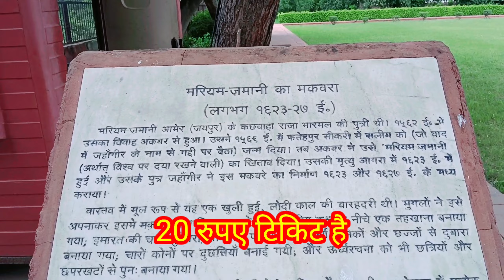जोधा बाई का मक़बरा(Jodha Bai Tomb) | अकबर की बेगम Jodha Bai की कब्र | Mariam-uz-Zamani Tomb(Agra)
hit likes.

Tags.

query.
jodha akbar
जोधा अकबर
mariam uz zamani tomb
jodha bai
mariam tomb
Mariam uz zamani
jodha akbar full episode
jodha akbar serial
jodha akbar zee tv serial
mariam uz zamani tomb agra
tomb of mariam-uz-zamani
jodha bai ka mahal
fatehpur sikri
Jadha akbar vlog
jodha akbar bahasa indonesia
jodha akbar hari ini
Akbar jodha